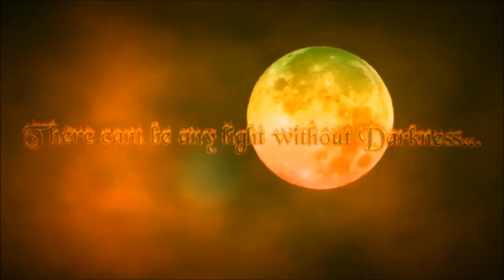*ASMR* Vampire relaxation with tuning forks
New vampire video with the ghost of Ravenclaw aka The mysterious stranger! Tuningfork sounds galore! Hope you like it!